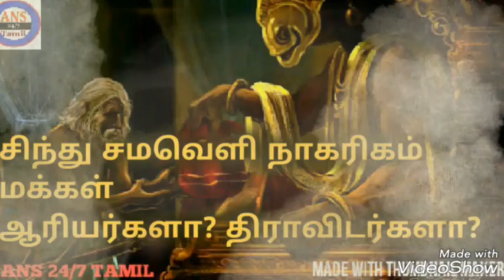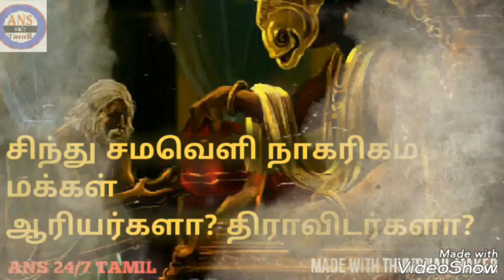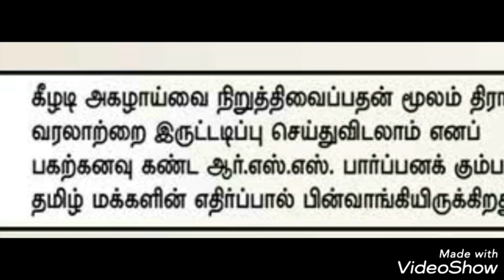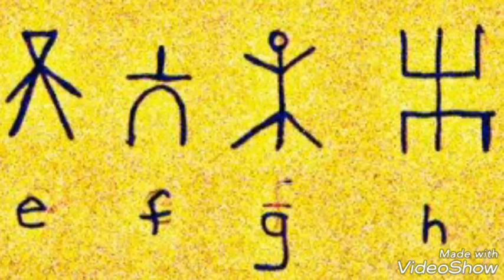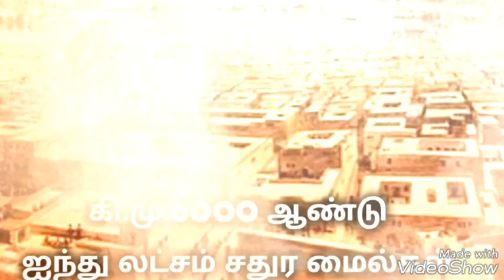சிந்து சமவெளி மக்கள் யார்?|Are people Brahmins living in Indus Valley Civilization? Diravitarkala?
சிந்து சமவெளி நாகரிகத்தில் வாழ்ந்த மக்கள் திராவிடர்களா? பிராமணர்களா?

Are people living in Indus valley Civilization,piramanrkala?
Are people Brahmins living in Indus Valley Civilization?Tiravitarkala?